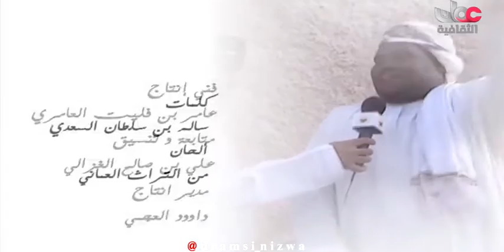برنامج هود هود مع سالم السعدي الحلقة 3 انتاج 2011